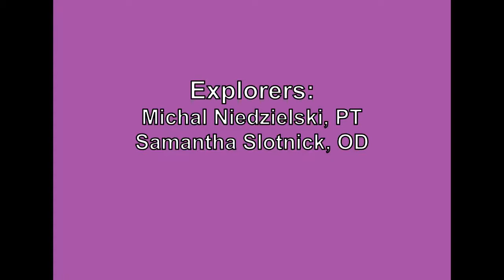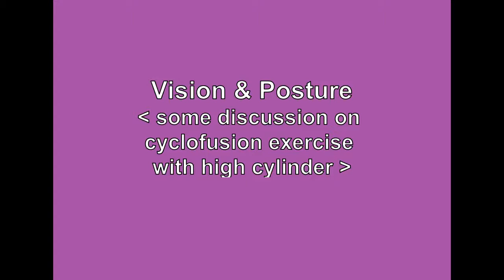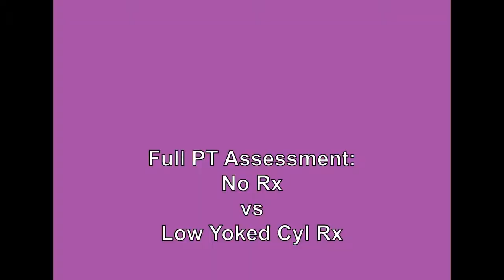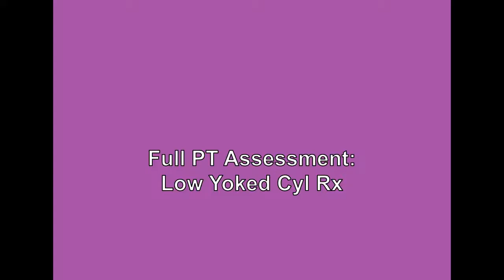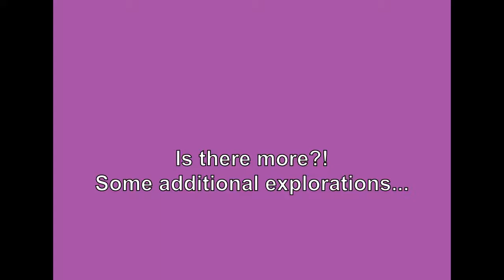Vision & Posture: Effects of Low yoked cylinder on posture, movement, airway 7/2022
Explorers:
Physical Therapist: Michal Niedzielski, PT

Rx #1 & Trial Rx #3:
Lenses in glasses with Blue Zero (blue light filter) coating (#1);
same as Trial Frame w/o BZ coating:
OD +0.75 sph
OS      pl = 0.5^ BD, OS only

Trial #2: No glasses.
Refractive state (Uncompensated):
OD +0.12 sph
OS -1.25 sph

Trial #4: Lenses in Trial frame with "Low Yoked Cylinder":
OD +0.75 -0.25 x 090
OS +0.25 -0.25 x 090